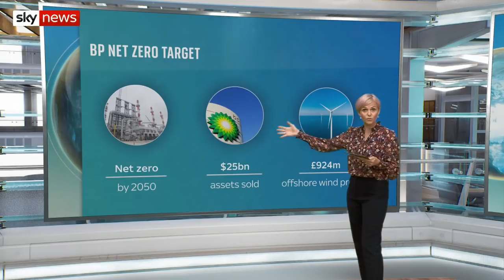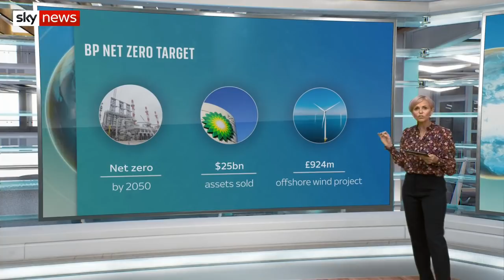Clean electricity and how climate change is affecting platypuses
On The Daily Climate Show, we find out why we'll all be using much more electricity in the future and we talk to BP's chief executive about the oil industry’s green commitments.

Plus, how climate change is affecting platypuses - and meet the man pushing Africa towards renewable energy.

and download our apps